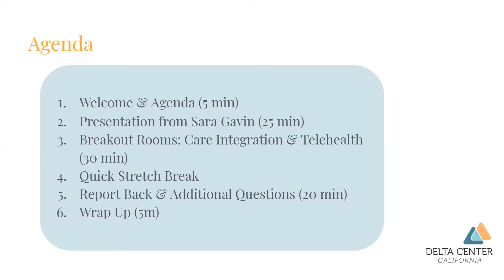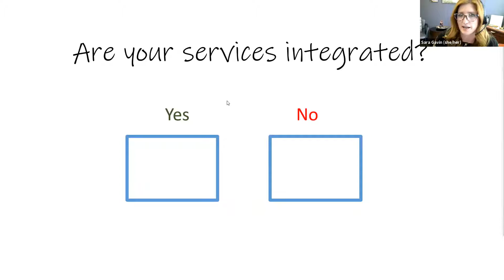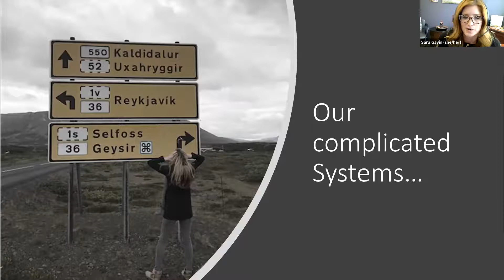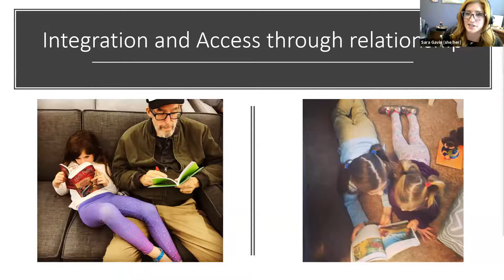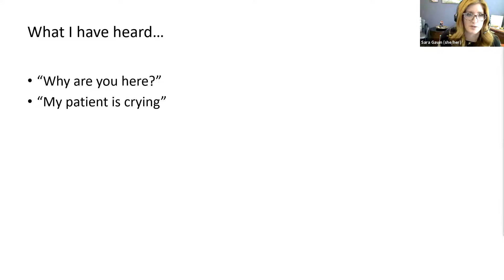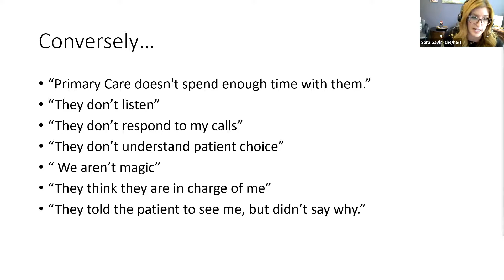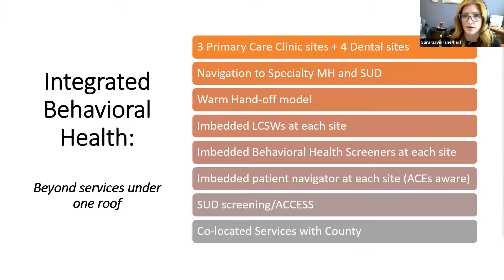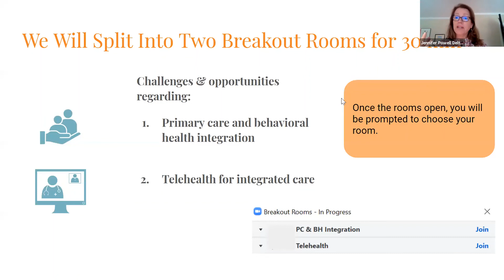Delta Center California Virtual Learning Event 1: Integration and Access to Care